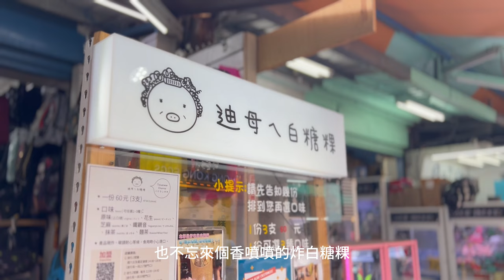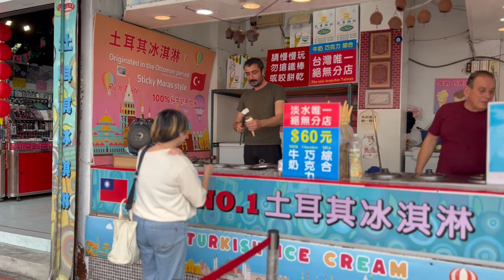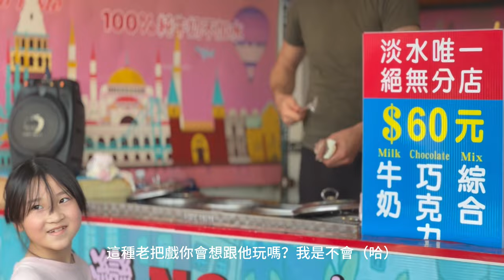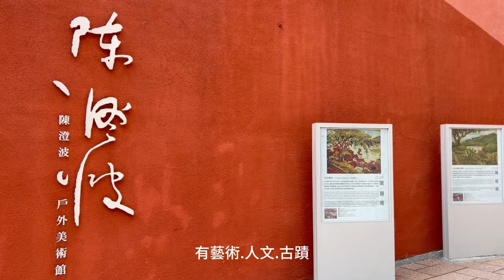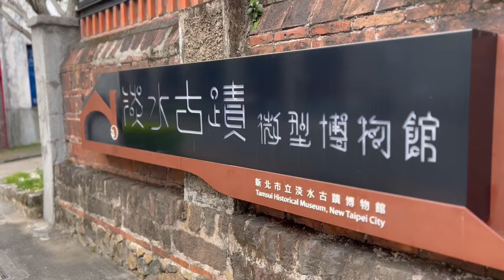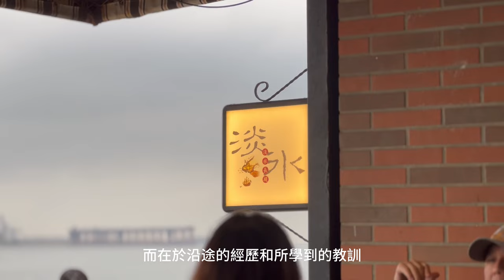Tamsui One day trip 淡水吃吃喝喝一日遊 I 淡水的人文風情很棒 I 紅毛城幾乎都是日韓觀光客